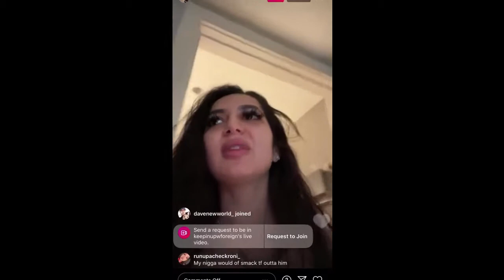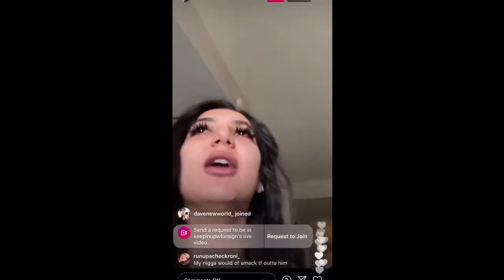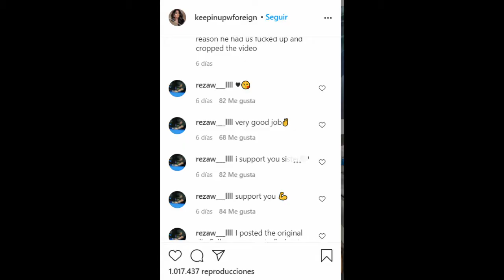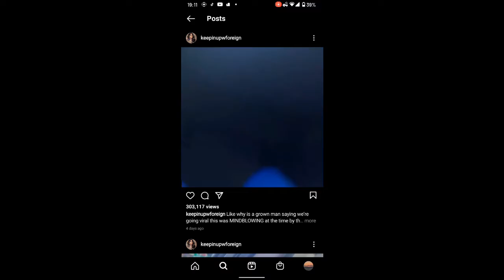Girl that assaulted Uber Driver finally gets some justice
It's about time someone threw trash out, and yeah, the driver does not deserve to be ticketed for littering on the highway in this case.
Also, when I was reading about this incident, I think that the media has to add race into everything apparently because everything is about race.